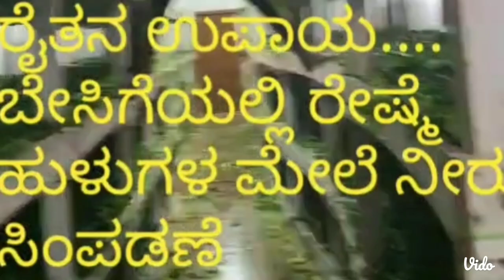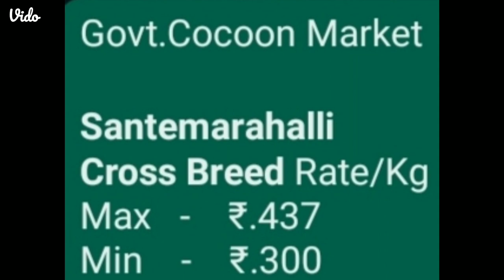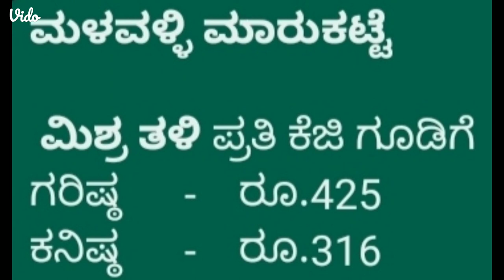Mulberry Cocoon price As on 26.03.2024 at Karnataka Govt. Cocoon Markets.